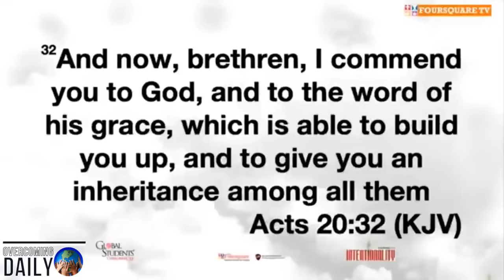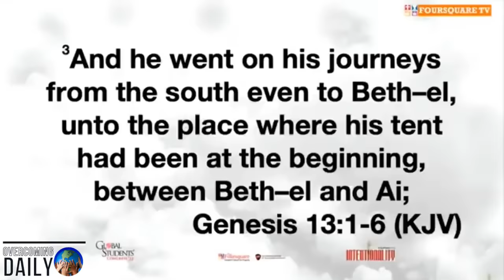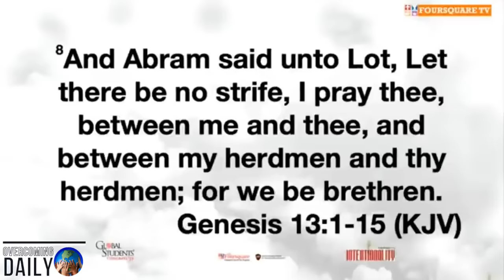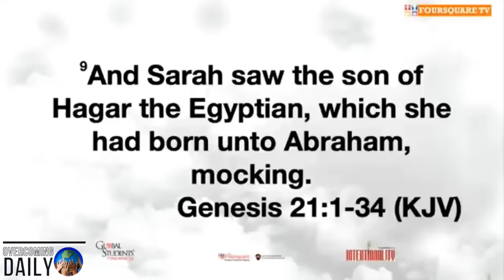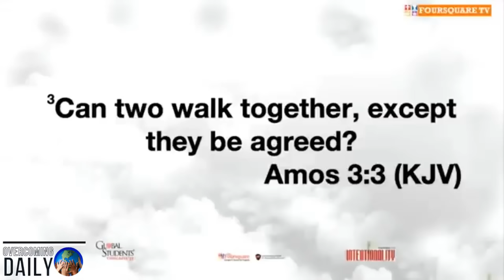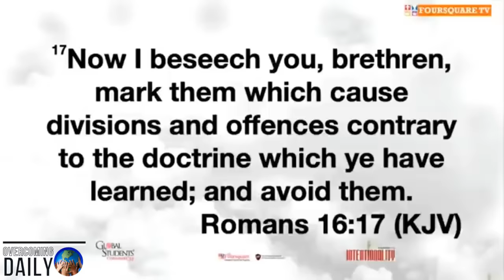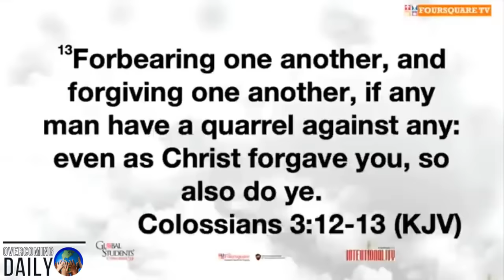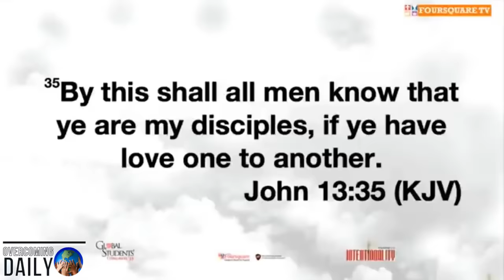Stop Holding On! End Seasonal Friendships & Seek Destiny Relationships | Apostle Joshua Selman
ANNOUNCEMENT:
Public Relations Department:
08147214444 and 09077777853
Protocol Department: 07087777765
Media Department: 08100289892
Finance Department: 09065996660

below is the account detail:

Account Numbers:
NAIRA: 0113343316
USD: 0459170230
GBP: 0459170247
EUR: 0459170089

Swift code: GTBINGLA
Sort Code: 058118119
Bank: Guaranty Trust Bank Plc

1)This video has no negative impact on the original works (It would actually be positive for them)
2)This video is also used for teaching purposes.
3)It is transformative in nature.
4)I ONLY used bits and pieces of videos to get the point across where necessary.